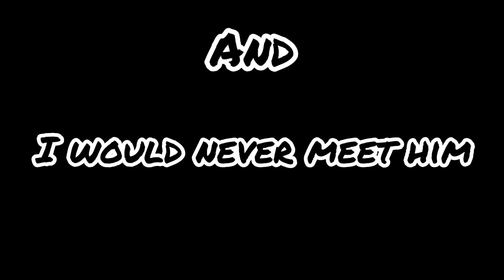Drawing myself with @Triggered Insaan 🔥Impossible!!! (Emotional Dream) Meeting Triggered insaan 🔥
Drawing myself with @Triggered Insaan 🔥Impossible!!! (Emotional Dream) Can't Come True 💔